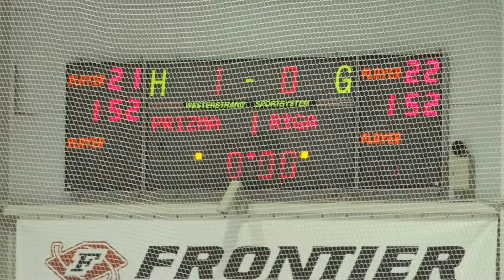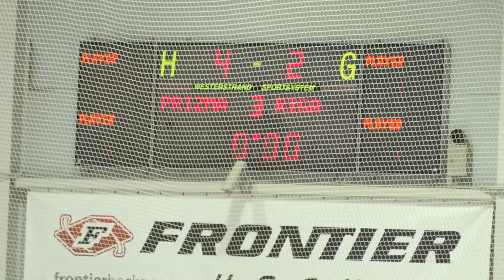LBJMH U14 Prizma/Pārdaugava 03 - HS Rīga 2003 4-2 (Volvo SC) 18.03.2017